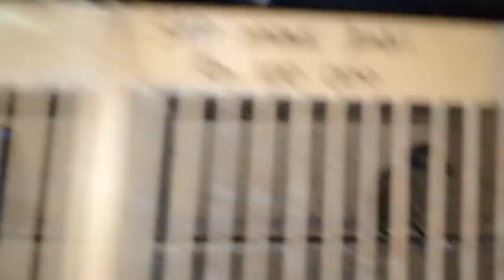MURAI TROTOL SEMAKIN ANJLOK.. HANYA DI ABADIBIRD TANGERANG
kios abadibird Tangerang menyediakan burung bahan dari harga puluhan sampai ratusan ribu alamat map abadibird Tangerang